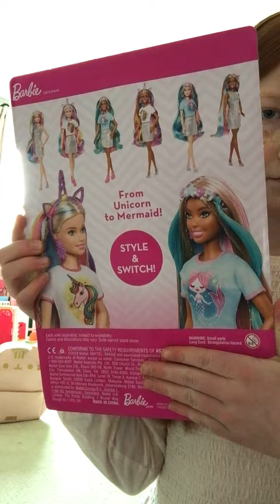February 6, 2021